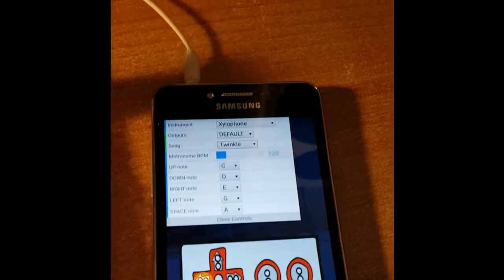Buzz wire game using Makey Makey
Buzz wire game I made with my daughter 🥰
Every time the loop touches the wire it plays the next note of "Twinkle twinkle little star", and the eye of the duck lights up 🤪